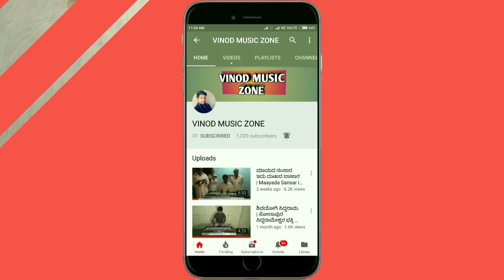ಕಂದ ಬಾರೋ ನಿನ್ನ ನೋಡಲೆಂದು || Shaneshwar Bhajana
Shaneshwar Bhajana Pada is Best Devotional Bhajana